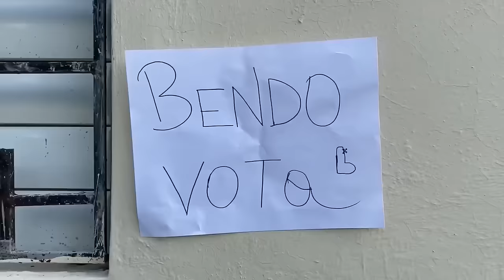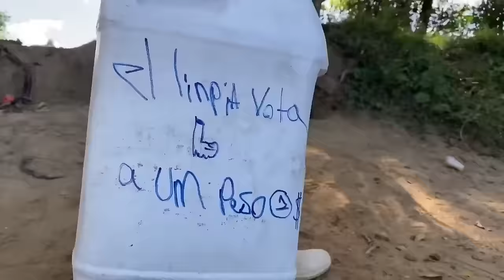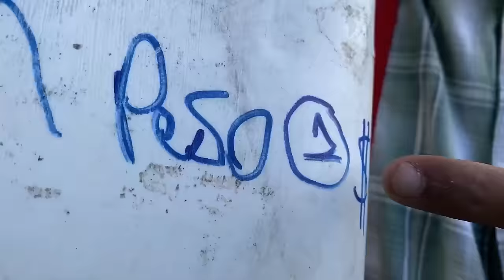UN DECEO HECHO REALIDAD * Marquilio y sus ocurrencias * 😲🥾